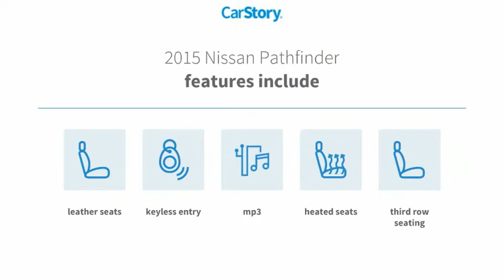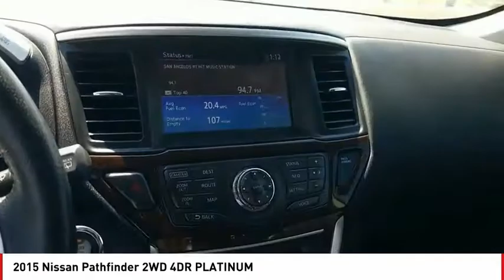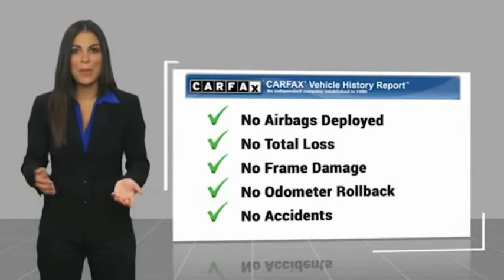2015 Nissan Pathfinder San Angelo TX B21712A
2015 Nissan Pathfinder 2WD 4DR PLATINUM

CARFAX 1-Owner, LOW MILES - 68,225! Platinum trim. FUEL EFFICIENT 27 MPG Hwy/20 MPG City! Nav System, Third Row Seat, Heated Leather Seats, Aluminum Wheels, Power Liftgate, Hitch, [B93] CROSS BARS, Rear Air. AND MORE! KEY FEATURES INCLUDE Leather Seats, Third Row Seat, Navigation, Power Liftgate, Rear Air. Rear Spoiler, MP3 Player, Privacy Glass, Keyless Entry, Remote Trunk Release. OPTION PACKAGES CROSS BARS. Nissan Platinum with Magnetic Black exterior and Charcoal interior features a V6 Cylinder Engine with 260 HP at 6400 RPM*. EXPERTS RAVE Edmunds.com's review says Premium interior design with high-quality materials; ample passenger room in all three rows; good fuel economy; user-friendly electronics interface.. Great Gas Mileage: 27 MPG Hwy. SHOP WITH CONFIDENCE CARFAX 1-Owner OUR OFFERINGS Our experienced and professional staff here at Mitchell Buick-GMC in San Angelo, Texas, your Midland GMC and Buick, serving Ballinger and Odessa, is here to help you choose the perfect vehicle. Give us a call, send us an e-mail, or just come by and see us from any of the neighboring cities of Midland, Ballinger, Odessa, or any city in Central Texas. Horsepower calculations based on trim engine configuration. Fuel economy calculations based on original manufacturer data for trim engine configuration. Please confirm the accuracy of the included equipment by calling us prior to purchase.